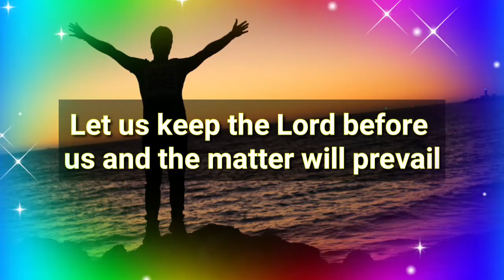TODAY BIBLE WORDS 07.07.2022